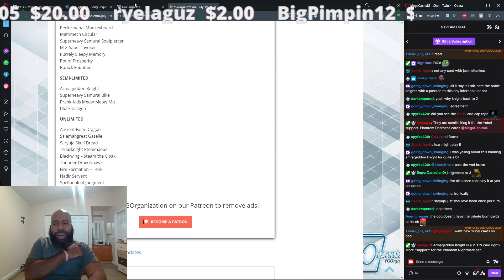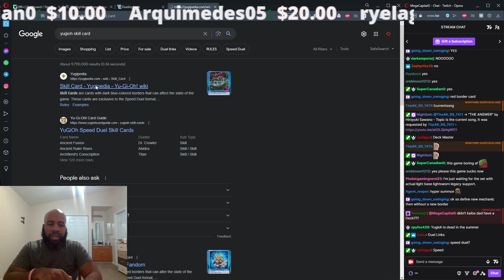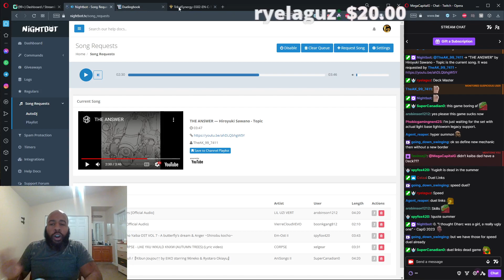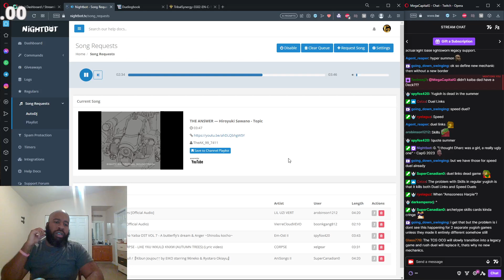SHOULD YU-GI-OH! ADD SKILL CARDS?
2023/07/01